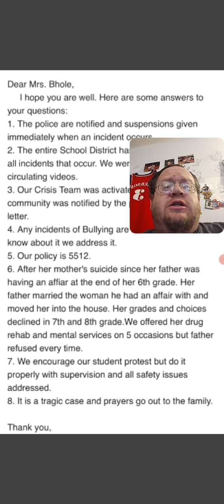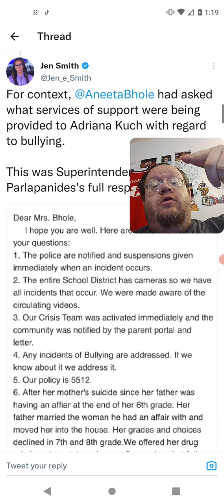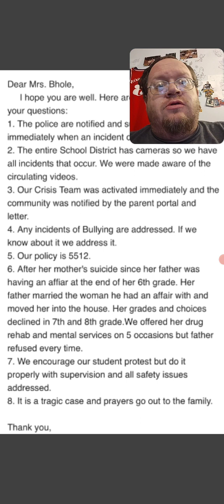Sad Story On Adriana Kuch - Superintendent Needs Fired